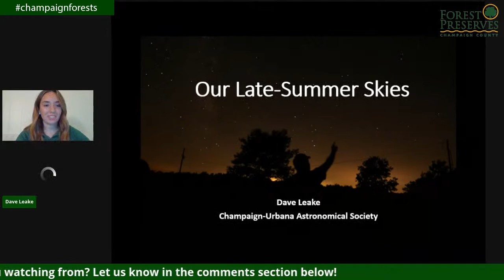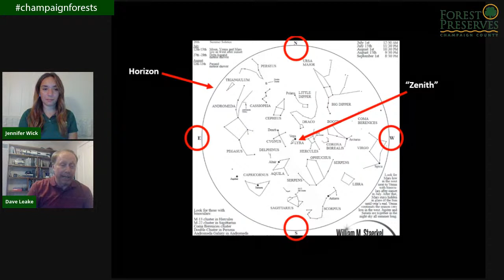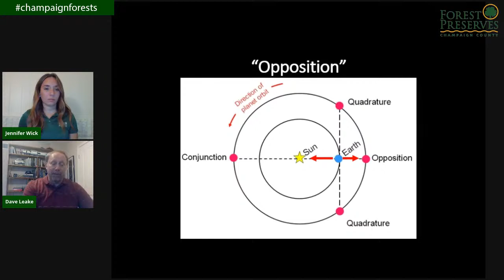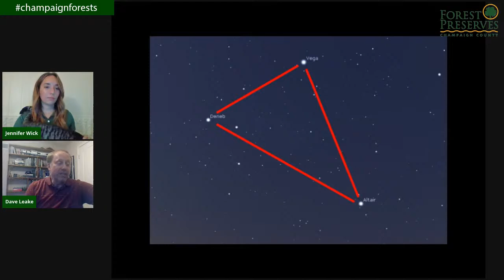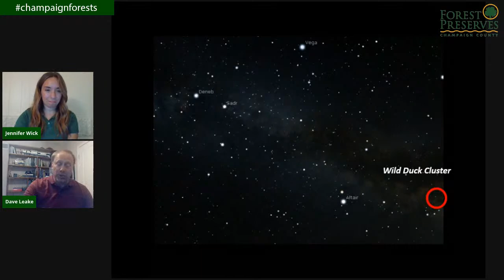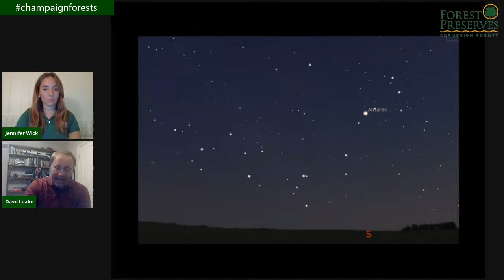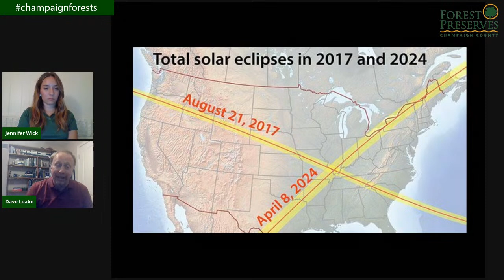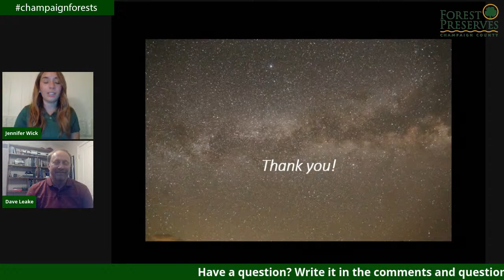Virtual StarWatch: Viewing the Summer Sky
Join us as we host retired planetarium director Dave Leake as we take a virtual tour of some of the things to look for in the summer evening sky during this live virtual program.